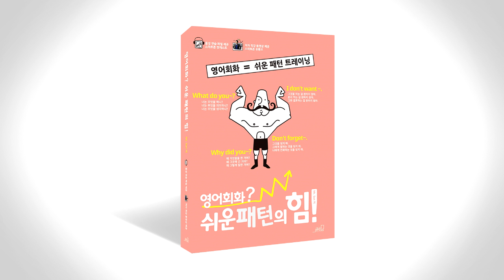쉬운 패턴의 힘 음성따라말하기 057